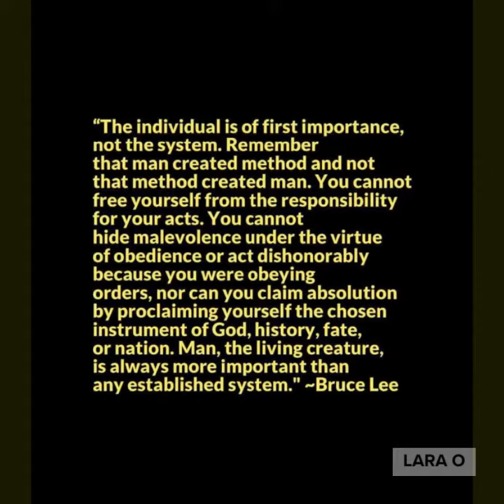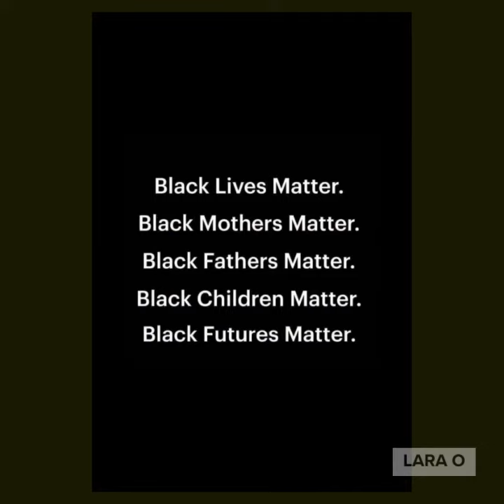Black Lives Matter ✊🏿✊🏾✊🏽✊🏼✊🏻✊ All one race